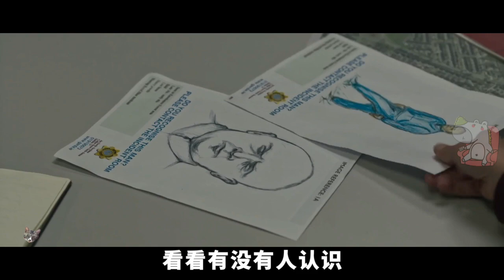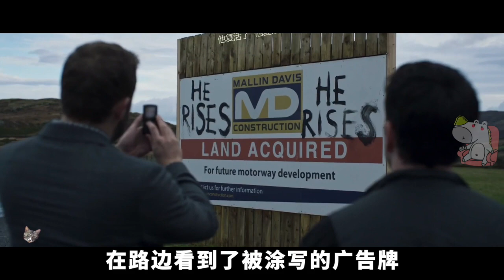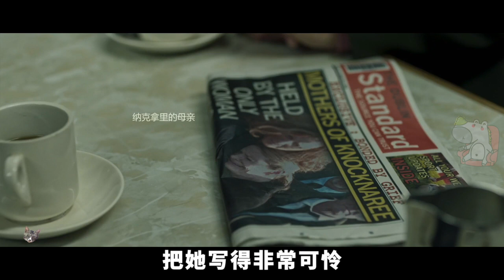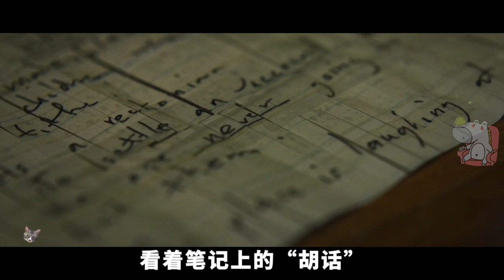高分燒腦懸疑新劇，你有沒有經歷過另一個自己死去？《都柏林凶案》第3集 |抓馬·英劇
出现第二个案件啦~~大家的脑子还好吗嘤嘤嘤~~